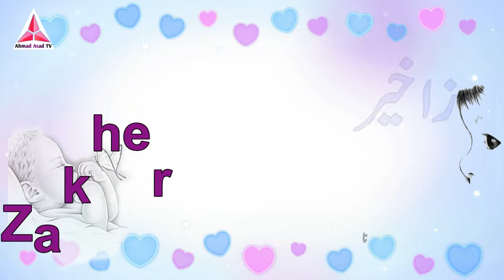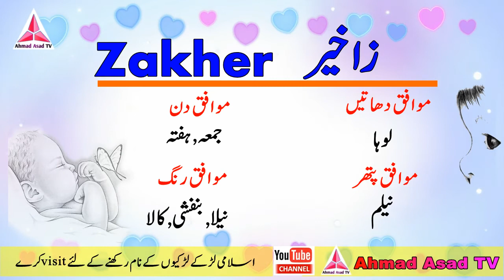Zakher Name Meaning in Urdu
Hi Friends